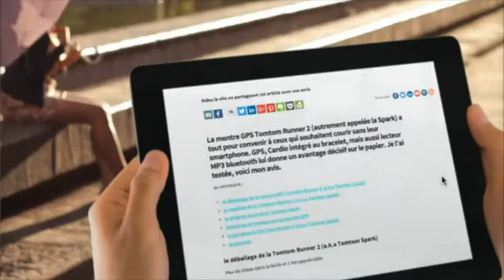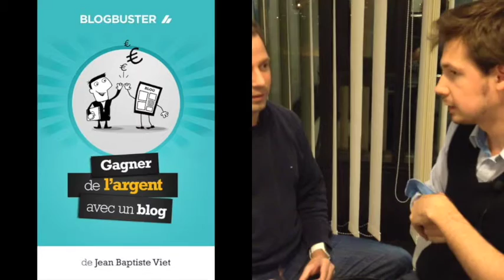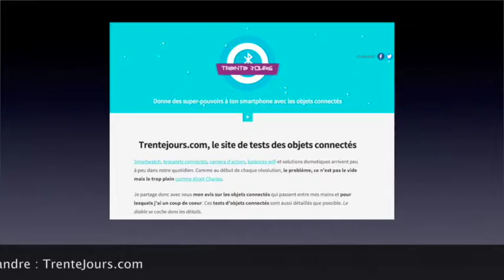TrenteJours.com : Interview BlogBuster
Présentation du blog TrenteJours.com, un blog dédié aux objets connectés édité par Alexandre. En moins de 4 minutes, vous saurez pourquoi c'est le meilleur blog sur les objets connectés.